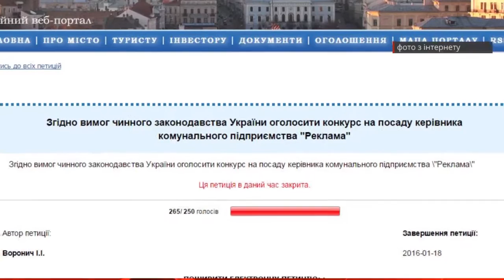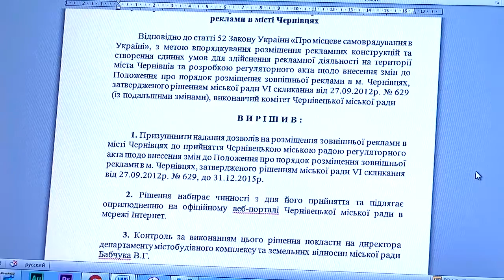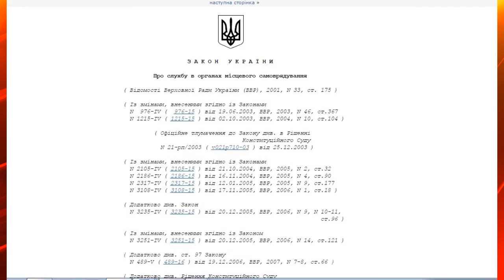Керівника МКП "Реклама" призначили без конкурсу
160205 Ще одне міське комунальне підприємство отримало директора. І хоча громадськість звернулася до влади, аби на посаду директора МКП «Реклама» оголосили конкурс, цього не сталося.